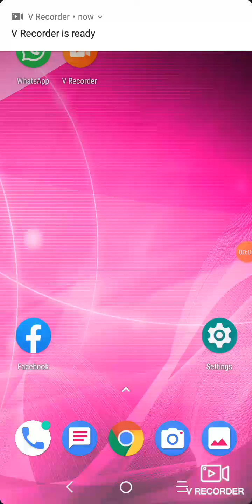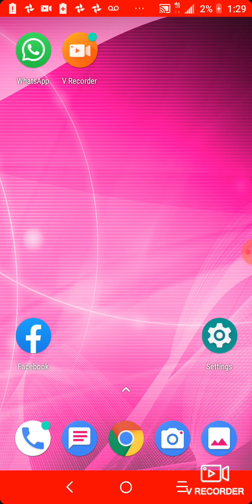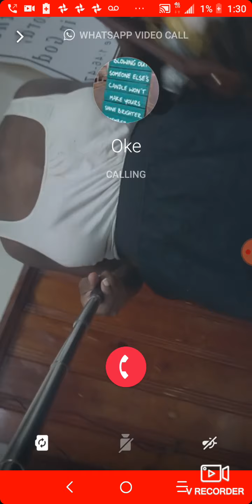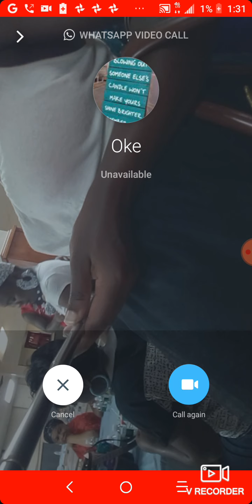VReCorder featuring myself and others, Chinenye Ubah and Nollywood 🎤🎬(31)